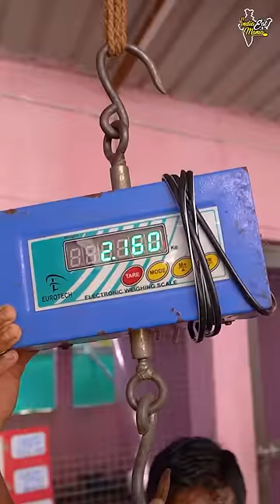Odisha Famous Ladaku Murga Rs. 400/- Only